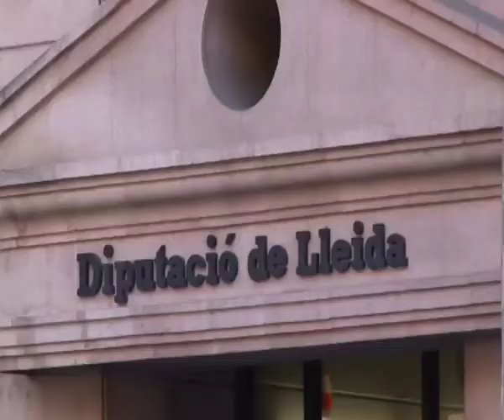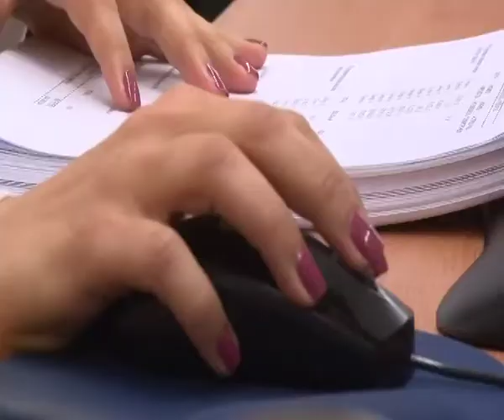Amortització del deute (15-06-2014) - Diputació de Lleida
Sota la presidència de Joan Reñé, la Diputació de Lleida ha sanejat els comptes de la institució a nivells històrics. L'endeutament s'haurà rebaixat en 27 milions d'euros al final de mandat. A hores d'ara, la corporació lleidatana se situa entre les institucions que millor s'ajusten als preceptes que estableix la llei. Aquest equilibri entre ingressos i despeses és fruit d'una política i una gestió que es basa en la contenció i l'optimització de recursos.
L’amortització també va acompanyada d’una disminució del temps de pagament de les factures als proveïdors. L’objectiu de la corporació és situar-se encara més per sota del termini màxim de 60 dies de pagament que estableix la llei.